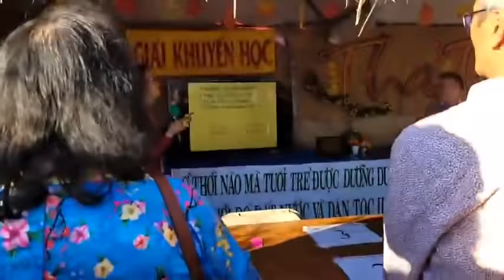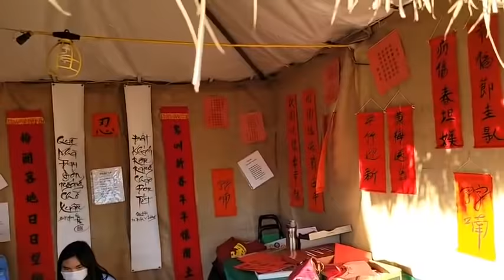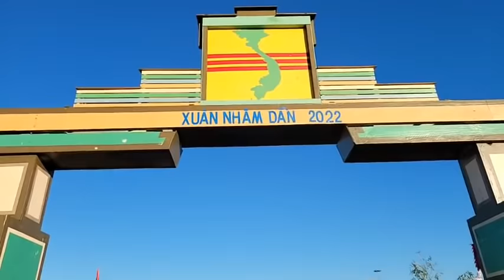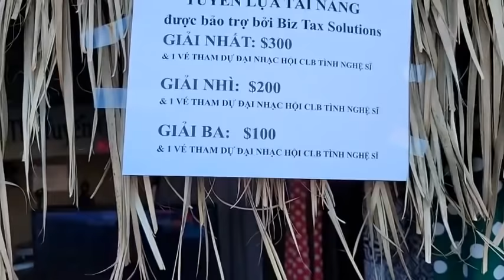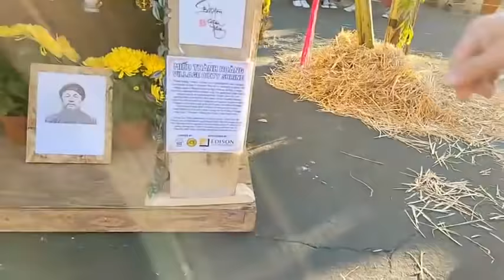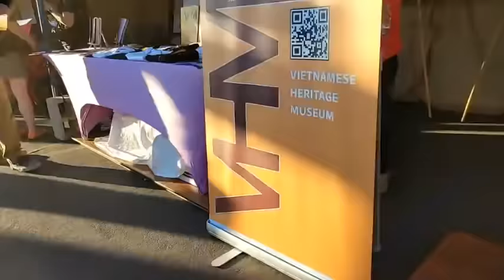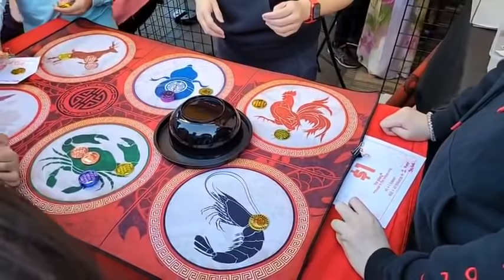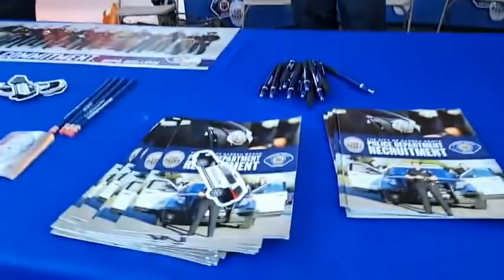LIVE⭕️: Hội Chợ Tết Sinh viên 2022 tại OC Fair